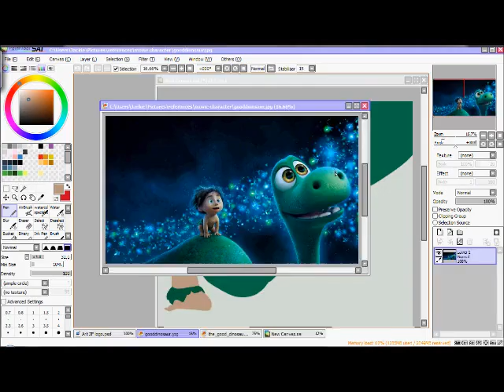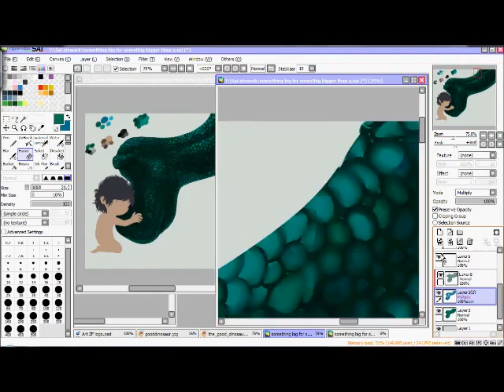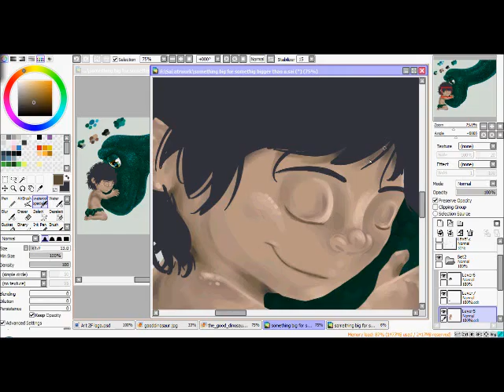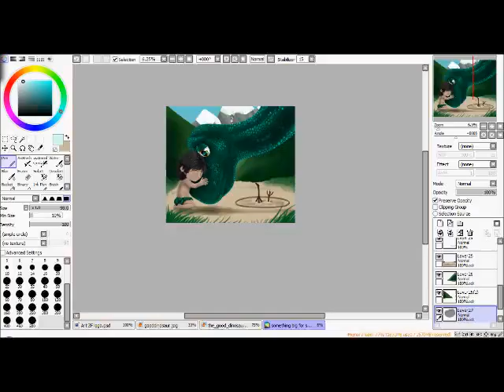Family [SPEEDPAINT] Good Dino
Been obsessed with this movie so i drew a picture.
If you haven't seen this movie i suggest that you do. :3

Song: run to me by Clarence coffee Jr
From the home soundtrack.